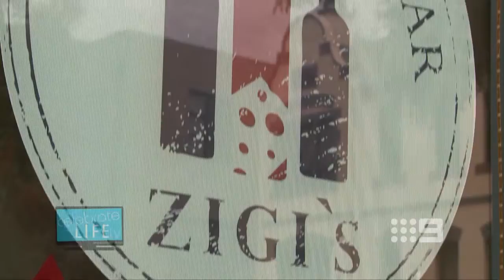Zigi Ozeri on My Christmas 2012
• EVERY MUM DESERVES A BREAK.
In My Christmas, Zigi opens the doors of his restaurant and hosts a free Christmas lunch for single mums and their kids.

For some mums, this is the only Christmas meal they can give to their children.